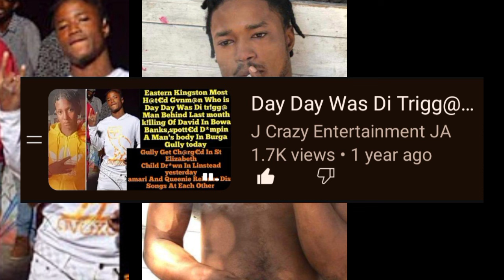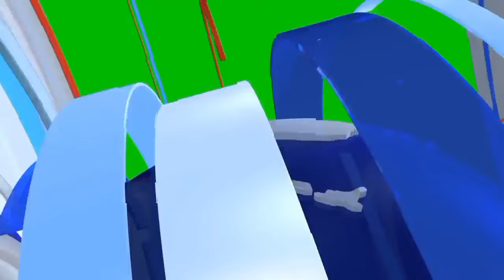One Of East Kingston Fe@red G*nm*n Day Day @llegedly K!ll€d & B*dy Found In Riverton last week